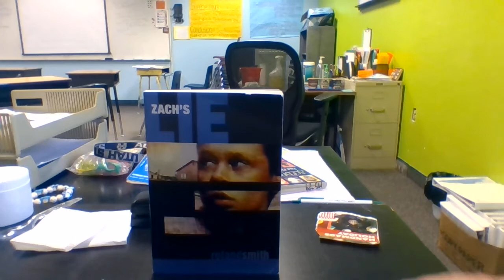First Chapter Friday - Zach's Lie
This is a fascinating book about a family who enters into the Witness Security Program. So interesting!